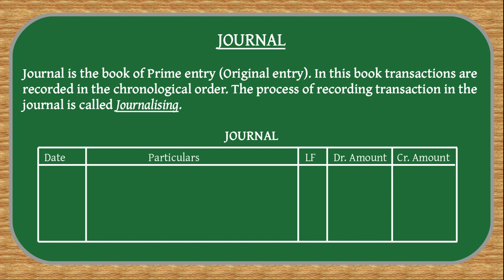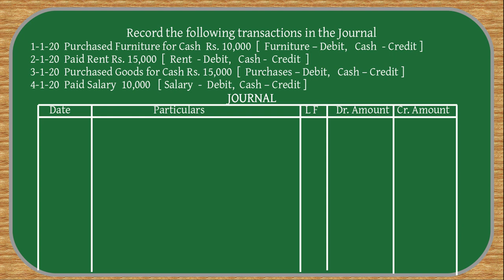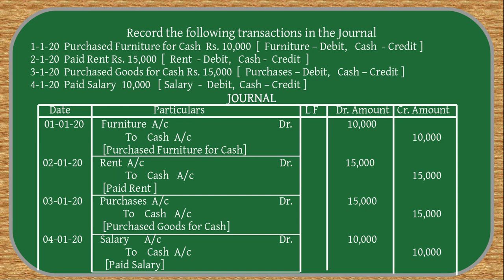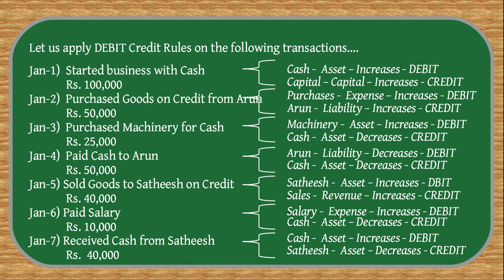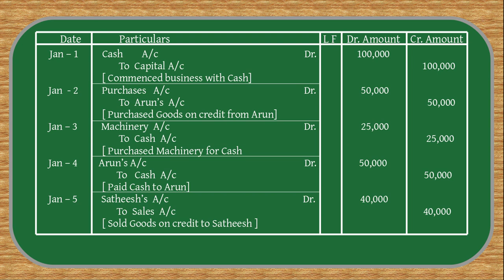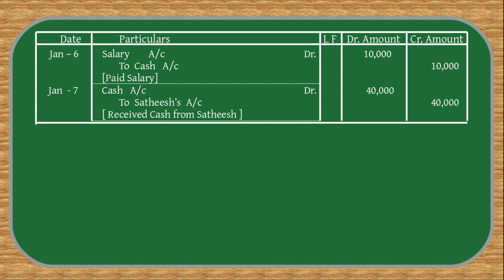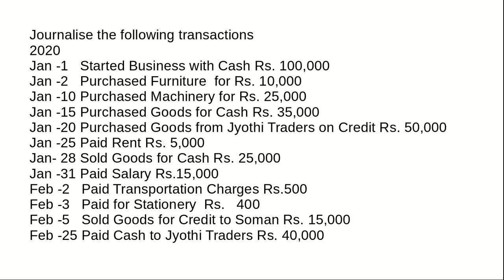Plus One Accounting - Recording of Transactions - Journal